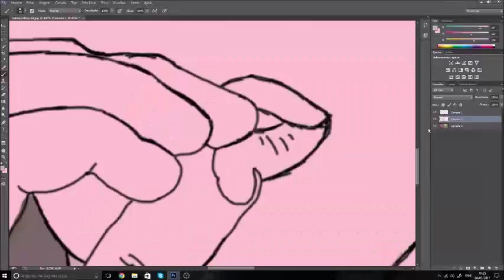Speed Art - Grime Trainspotting